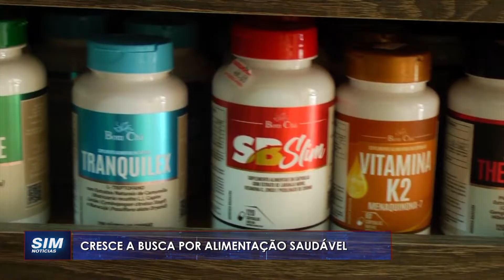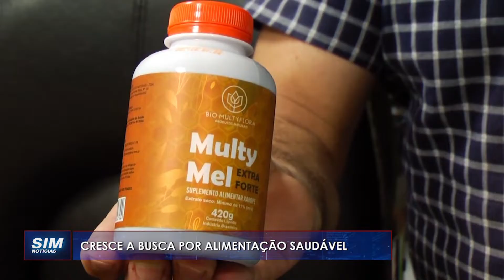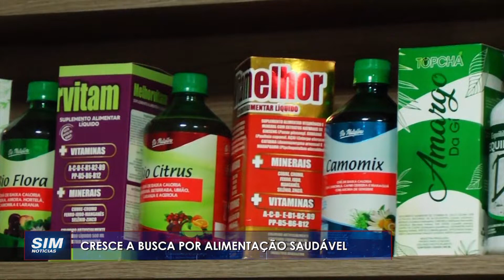PRODUTOS NATURAIS: Cresce a busca por uma alimentação mais saudável e sem aditivos em Cachoeiro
Apresentador: Cláudio Alves / Priz Azeredo